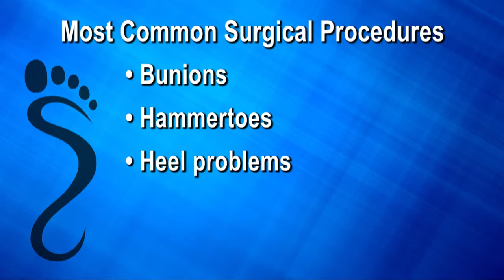Foot and Ankle Surgery - Podiatrist in Daytona Beach, Port Orange, Palm Coast, Orange City, FL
Dr. Matthew Hentzel of Atlantic Podiatry discusses Foot and Ankle Surgery.
Surgery on the foot, ankle, or lower leg is usually performed by podiatric surgeons and orthopedic surgeons specializing in the foot and ankle.

Foot and ankle surgeries address a wide variety of foot problems, including:
• Sprains and fractures.
• Arthritis and joint disease.
• Benign and malignant tumors.
• Birth deformities.
• Bunions.
• Calluses and warts.
• Corns and hammertoes.
• Flatfeet.
• Heel or toe spurs.
• Neuromas (nerve tumors).
Many foot and ankle surgeries today can be performed in the doctor's office or a surgical center on an outpatient basis. They frequently can be performed using local anesthesia, in some cases combined with sedation. Most foot surgeries require a period of immobilization after the procedures with protective devices, such as a bandages, splints, surgical shoes, casts, or open sandals. Limited weight bearing, elevating and icing the foot, and keeping the area dry are commonly required for the first two weeks following surgery until sutures are removed. Most surgeons will encourage post-operative exercise of the foot and legs to speed recovery. In addition, many patients need additional therapy or treatments after surgery in order to aid in the healing and recovery process. These may include physiotherapy, orthotic devices, and special footwear. After sufficient healing time, which varies from procedure to procedure, most patients can resume wearing their usual footwear.